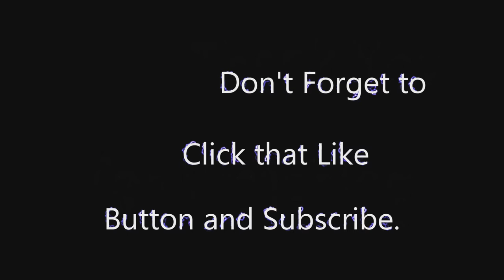Machining a Brass Carriage Bolt for a 1918 Westinghouse Antique Fan.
I was not able to source a brass carriage bolt so I machined one on the lathe for the antique Westinghouse fan.